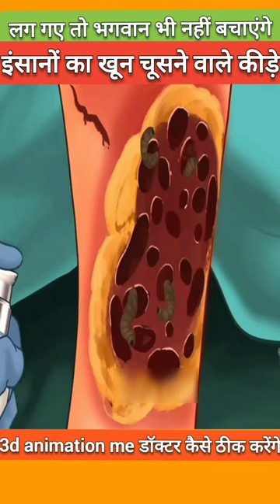इंसानी खून चूसने वाले कीड़े